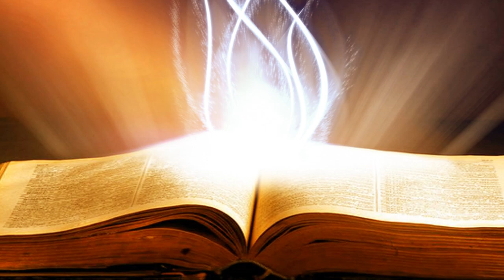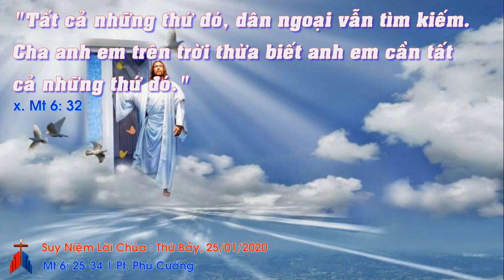Suy Niệm Lời Chúa: Thứ Bảy Sau Chúa Nhật II Thường Niên Năm A, 25/01/2020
Thứ Bảy Sau Chúa Nhật II Thường Niên Năm A: Xin cho Thiên Chúa hiện diện trong gia đình, trong tâm hồn của mỗi người để Ngài hướng dẫn chúng ta đi theo đường lối của Ngài.
Là Ki-tô hữu với đức tin mạnh mẽ, bình an mà chúng ta tìm kiếm, không phải là bình an không có khó khăn, mà bình an giữa những khó khăn, những trăn trở trong cuộc sống có Chúa đồng hành, nghĩa là chúng ta phó thác vào trong tình yêu và sự quan phòng của Thiên Chúa bằng sự nổ lực cá nhân để sống đức tin mạnh mẽ này. Do vậy, Tin Mừng của thánh Mar-cô gợi lên cho chúng ta thấy rõ:  “Anh em đừng lo lắng tự hỏi: ta sẽ ăn gì, uống gì, hay mặc gì đây? Tất cả những thứ đó, dân ngoại vẫn tìm kiếm. Cha anh em trên trời thừa biết anh em cần tất cả những thứ đó. Trước hết hãy tìm kiếm Nước Thiên Chúa và đức công chính của Người, còn tất cả những thứ kia, Người sẽ thêm cho”. Ở đây, Chúa Giê-su không đề nghị chúng ta lười biếng ngồi chờ thời, nhưng Người mời gọi chúng ta xây dựng bình an trong gia đình, trong xã hội và nơi cá nhân của chúng ta bằng con đường của Thiên Chúa và bằng sự chính trực công minh, nghĩa là mỗi Ki-tô hữu phải trung thành và có trách nhiệm trong ơn gọi của chính mình. Người chồng có trách nhiệm với vợ con, người vợ hãy cộng tác với chồng để chăm sóc hạnh phúc gia đình và nuôi nấng con cái, người con hãy tỏ lòng thảo hiếu và vâng lời cha mẹ để xây dựng tương lai của chính mình trong con đường hạnh phúc của Thiên Chúa.
Để có được bình an trong năm mới, trước hết chúng ta hãy để cho Thiên Chúa hiện diện trong gia đình, trong tâm hồn của mỗi người để Ngài hướng dẫn chúng ta đi theo đường lối của Ngài.